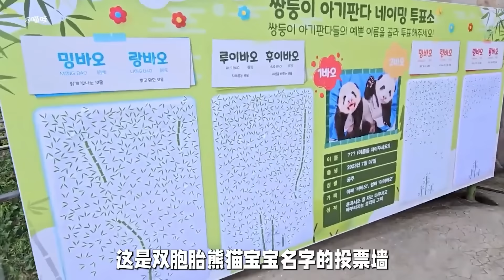姊妹倆面對新阿姨，竟然變的乖巧，默默守護讓人心裡變暖【有趣的喵哇】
哈嘍，這裡是有趣的喵哇~
陪你趣談科普
每天更新熊貓寶寶的可愛日常
熊貓總是給人一種慵懶、舒適的感覺
可愛的畫面總能打動你